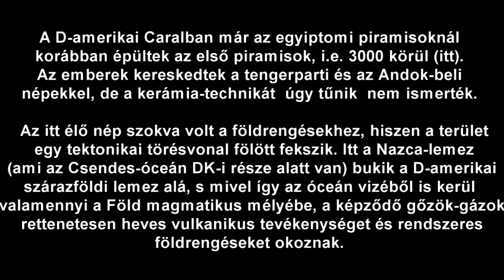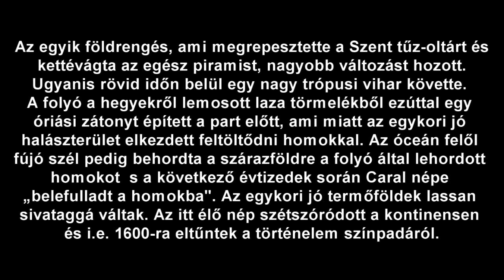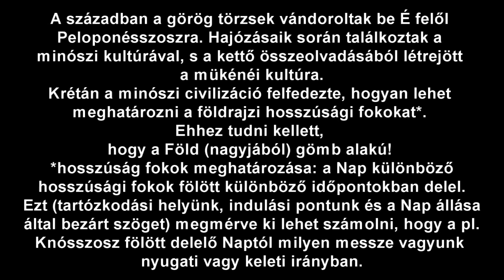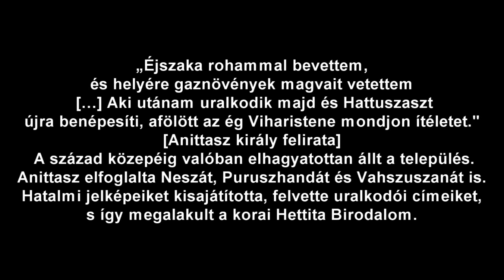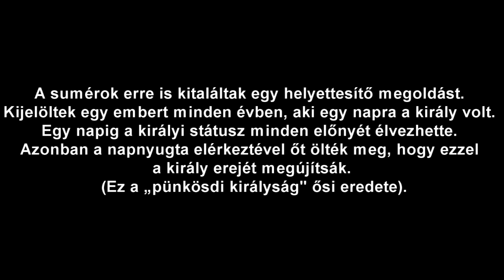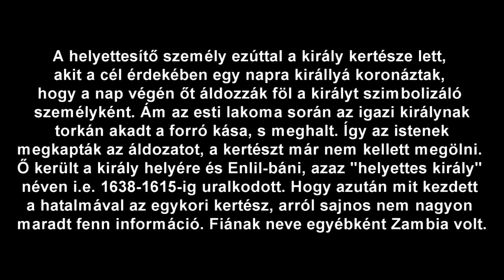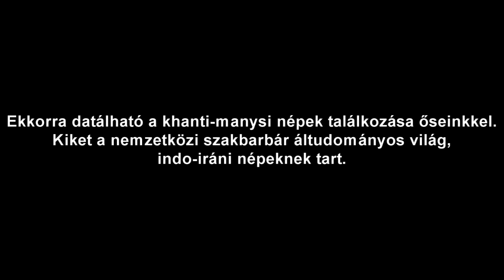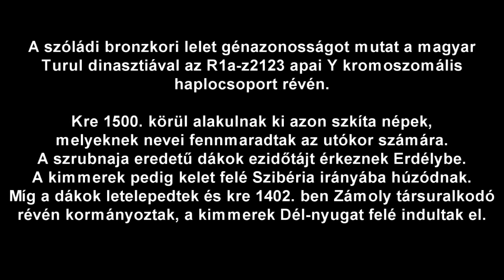Magyar Őstöri 18. A Kettévágott Piramis, Kus népe a Kasszúk, Indul a Szkíta kor, Halmok a Medencében